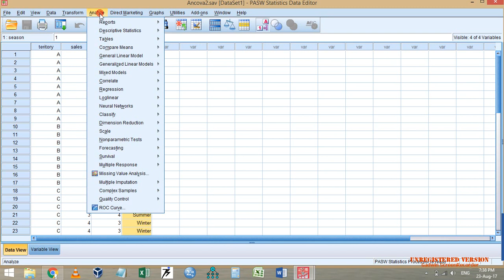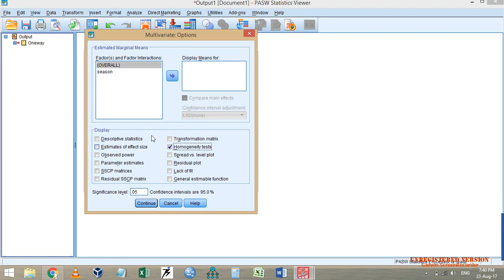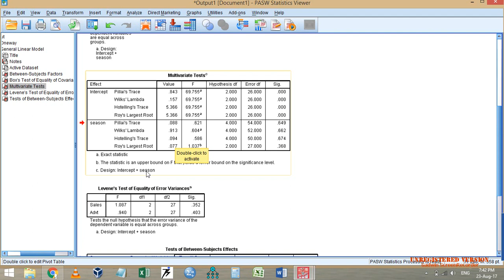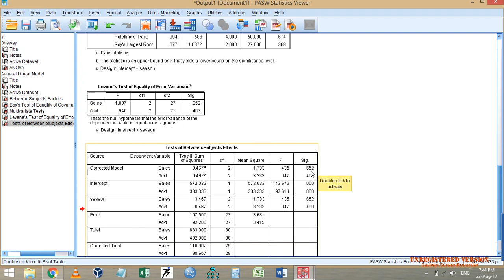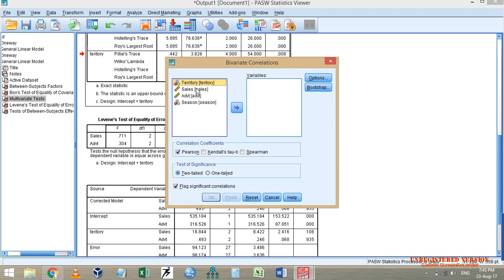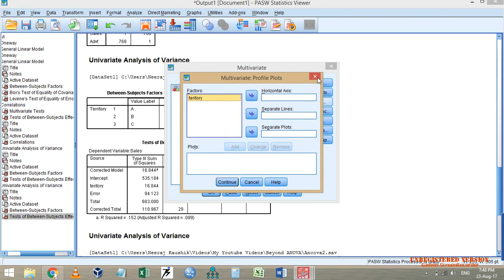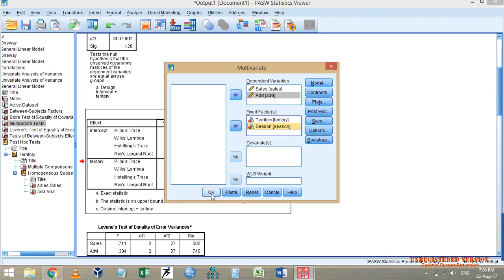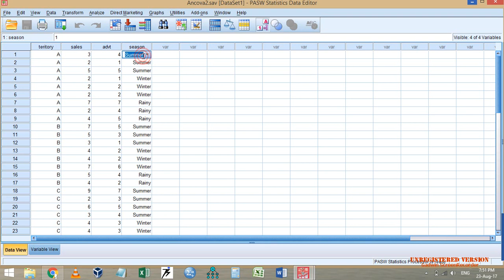Beyond ANOVA Part-7 MANOVA and MANCOVA Practical Illustration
This video discusses the practical illustration for 1-way MANOVA and 2-way MANOVA.

Discussion on various statistics of MANOVA on Data Analysis Training Google Group